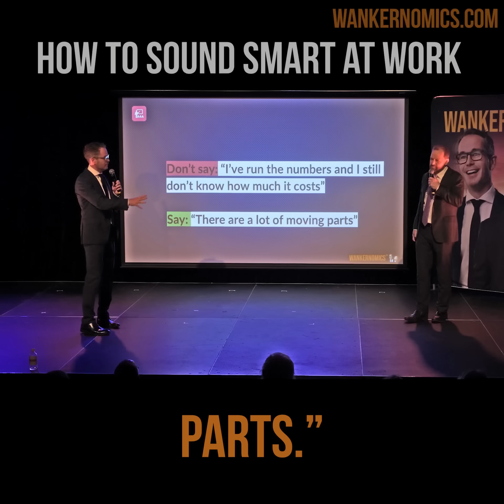Wankernomics: How to talk like a wanker at work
James Schloeffel (from The Shovel) and Charles Firth (from The Chaser) live at the Adelaide Fringe.